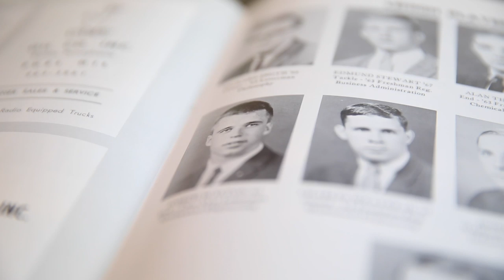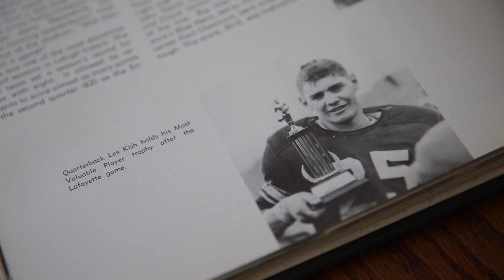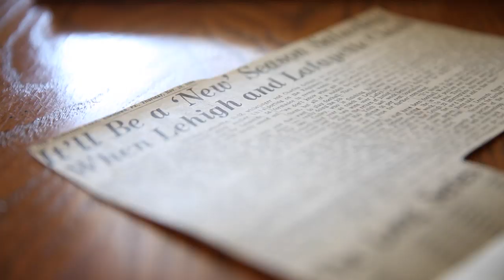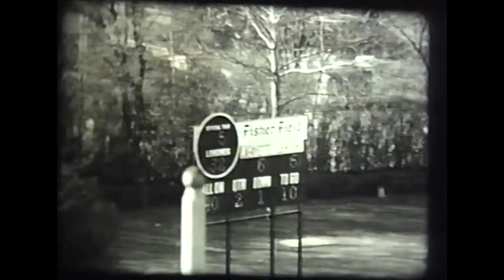The 100th Rivalry Game 50 Years Later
In 1964 Lehigh University played Lafayette College in the 100th consecutive rivalry football game. Lehigh alumni and former football players Joe Walton, Les Kish and Russ Lyons talk about the historic game they competed which ended in a 6-6 tie. Video by Stephanie Veto.